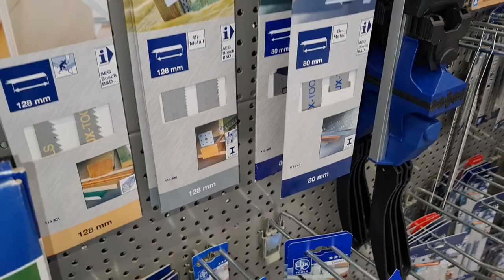TÜV! Querlenker erneuern oder eigentlich die gesamte Vorderachse | TOUAREG 3.0 TDI V6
Wenn der TÜV sagt, dass muss neu, dann muss das neu. Auch wenn es zwei Tage Arbeit benötigt und eine Menge Schweiß dabei verloren geht!

Produkte, die ich seit Jahren nutze und nur empfehlen kann!
In diesem Video wird fast die komplette Vorderachse erneuert, ob Querlenker, Spurstangen, Koppelstangen oder Antriebswellen, alles wird getauscht, allerdings mit vielen Steinen die einem in den Weg gelegt wurden, liebe Grüße an die VW-Ingenieure.
Dieses Video soll zur Unterhaltung dienen und nicht zu ernst genommen werden!
Wenn es euch gefällt, dann lasst unbedingt ein Abo da!! Vielen Dank:)